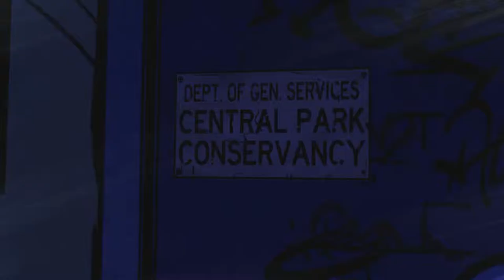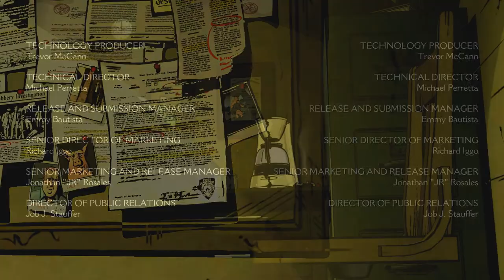Colours Plays: The Wolf Among Us Ep.4 (20) - The Crooked Man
Hello and welcome ladies and gentlemen, today we will be playing The Wolf Among Us: Episode 4, the final part! Today we finally meet The Crooked Man and I show kind, compassion to Tiny Tim! What the heck, well I hope you guys enjoy this video.

Also be sure to check out the whole playlist for more Wolf Among Us!

This game (The Wolf Among Us) is available on PC (steam), Playstation Network, Xbox Live Arcade and iOS.

If you want to see what I am doing, be sure to follow and add me on these social medias: